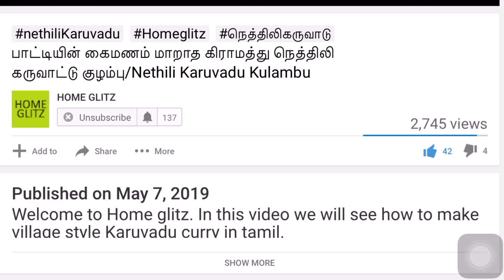சரவெடி விழா Saravedi vizha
In this video we will see the fire crackers at the ear piercing ceremony. Hope you all enjoy this  video.